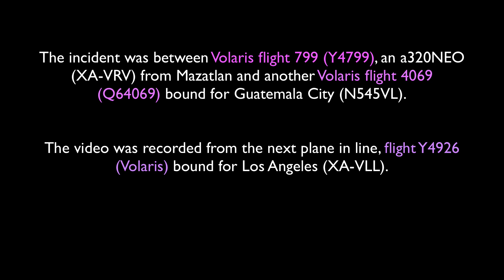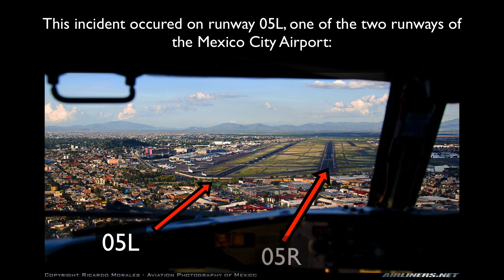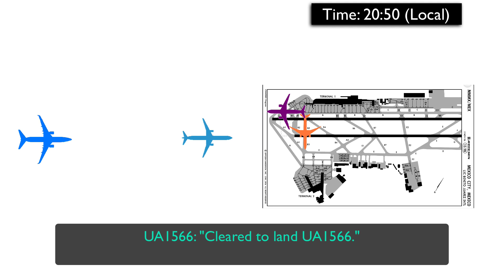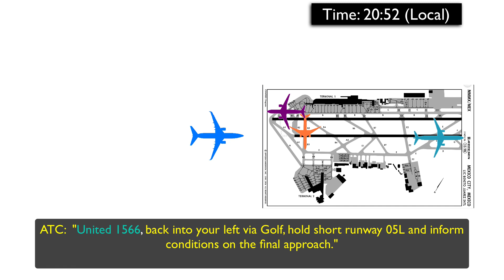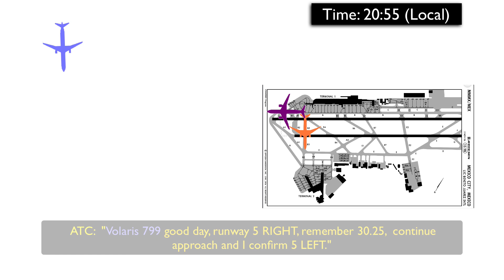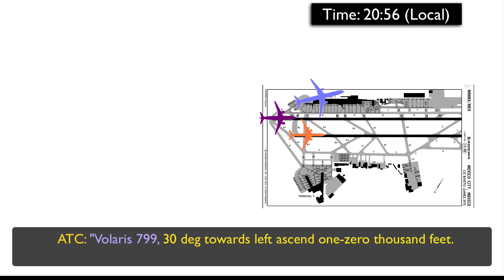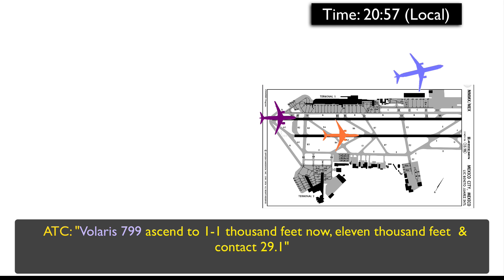Mexico City Airport HIGH RISK INCIDENT - VOLARIS near-crash [LIVE ATC INCLUDED] (ENGLISH)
On the 7th of May 8, 2022, at Mexico City International Airport [AICM] (Benito Juarez International Airport), a high-risk situation was recorded where an aircraft came close to landing while another aircraft was on the runway (05L.) The aircraft flew low over the other before aborting and performing a go-around.

Aircraft involved: The incident was between Volaris flight 799 (Y4799), an a320NEO (XA-VRV) from Mazatlan and another Volaris flight 4069 (Q64069) bound for Guatemala City (N545VL).

The video was recorded from the next plane in line, flight Y4926 (Volaris) bound for Los Angeles (XA-VLL).

Video is not intended to gain revenue. The purpose of this video is only to inform.

Cam: Aeropuerto Internacional de la Ciudad de Mexico Pista 5L - En vivo desde Skyline Airport View Coffee:

Screenshots: Flightradar24-

Time stamps:
0:00 - Context
1:13 - Relevant info and disclaimer
1:33 - Volaris 4069 (Startup)
2:04 - Aircraft in Landing Pattern
2:26 - Aircraft on the Ground
2:55 - KEY message to Volaris
3:39 - Go-Around AM951
4:10 - Change of Controller
4:32 - First Contact Volaris 799
5:14 - Volaris 799 questions controller
5:26 - INCIDENT